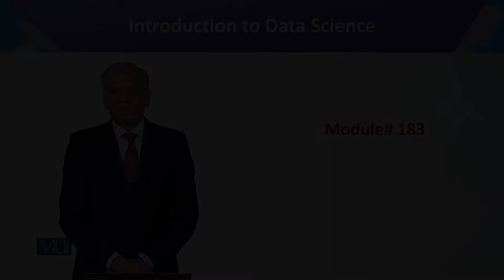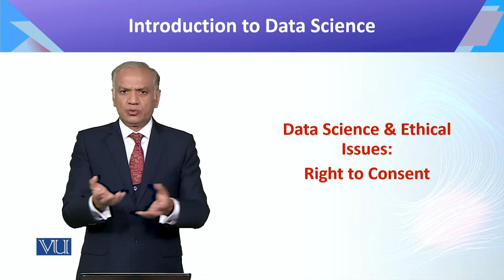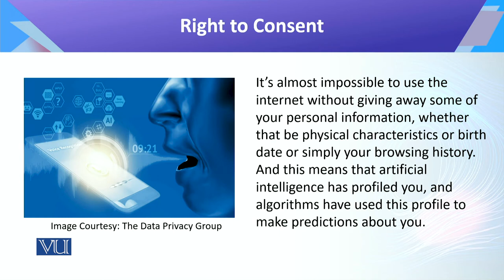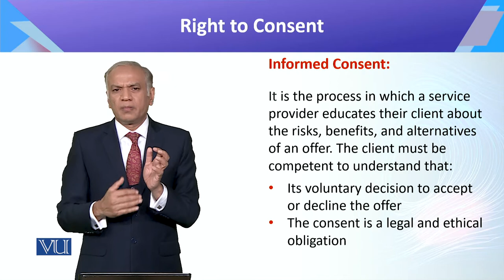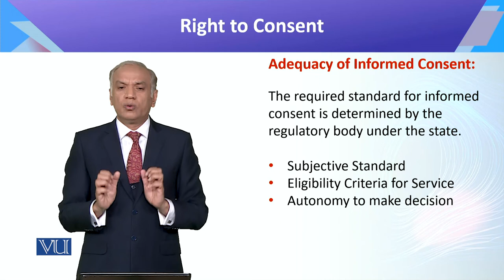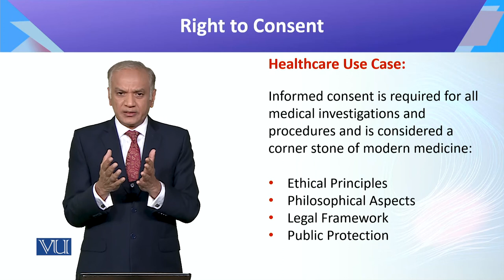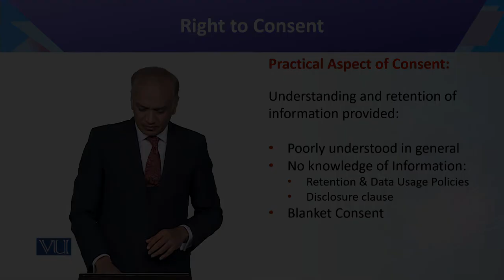CS442_Topic183 | Introduction to Data Science